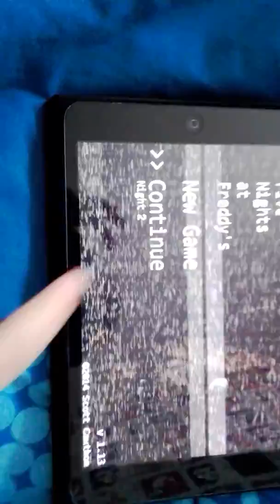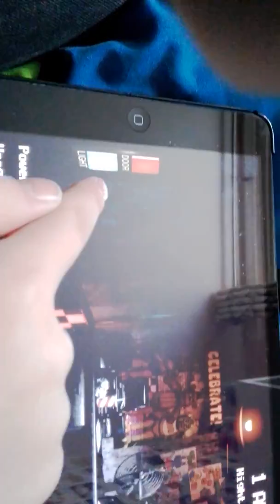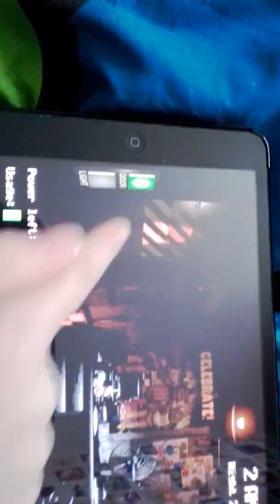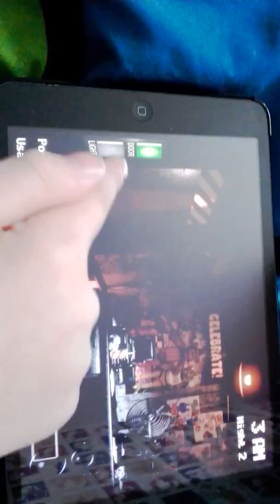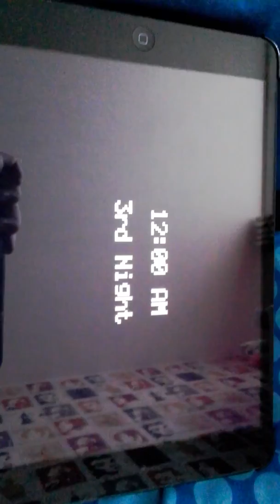I DID IT FNAF part 2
I got to night 3!